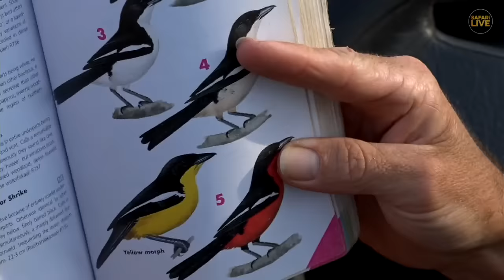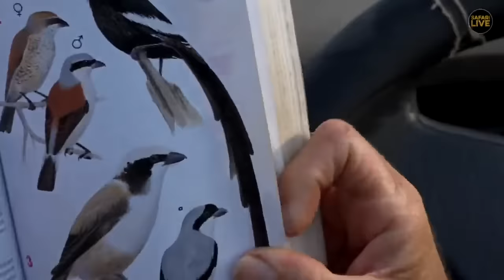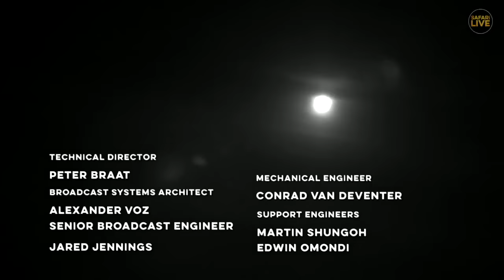Safari Live - Day 146 | National Geographic